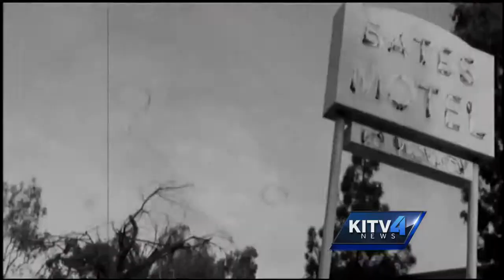Brian Evans stops by KITV4 to talk about the Maui Celebrity Series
The Maui Celebrity Series will feature guests like Bob Saget and Brian Evans.